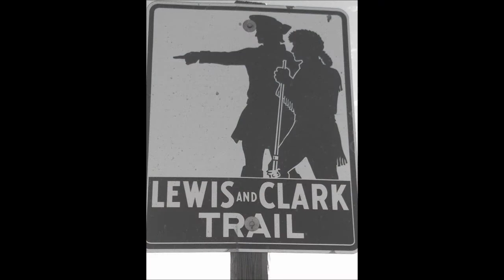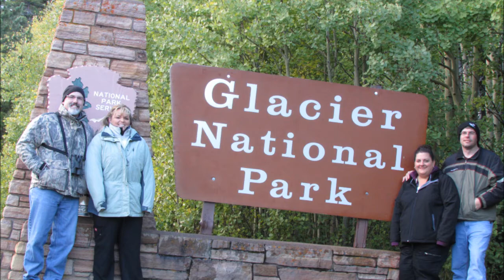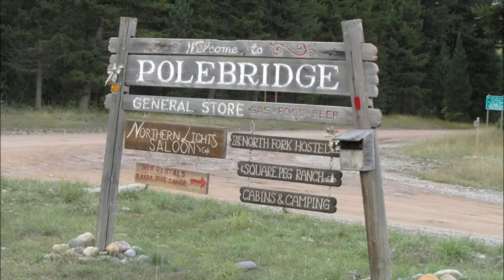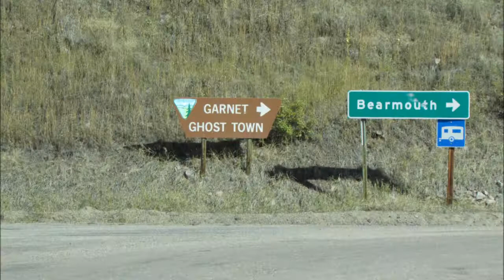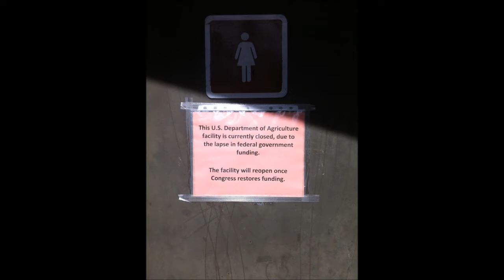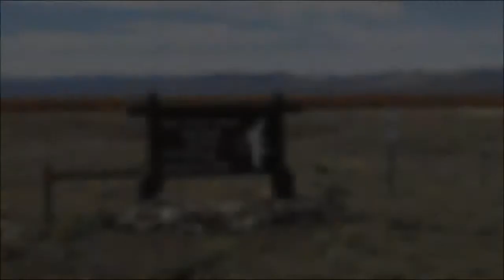All Alone National Park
Our trip to South Dakota, Wyoming, Montana, Idaho. despite the federal shutdown.

Pictures and Video taken September 28 thru October 11, 2013 with Canon SX500.

Soundtrack by Alter Bridge - ABIII        Slip to the Void     Home     Coeur D'Alene